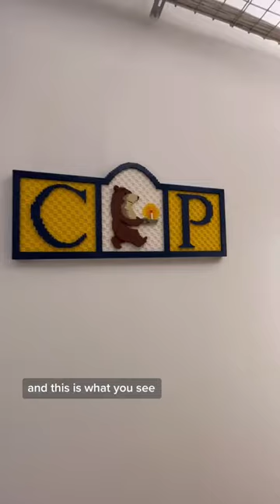Work vlog - what is it like to work in publishing?